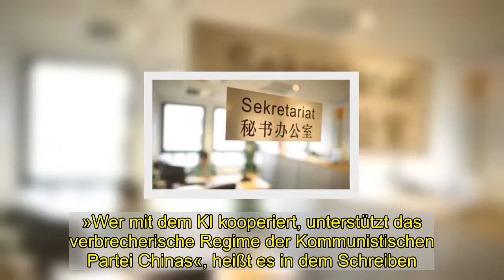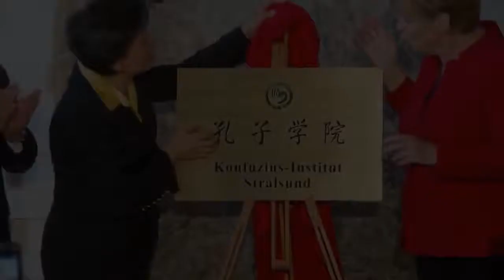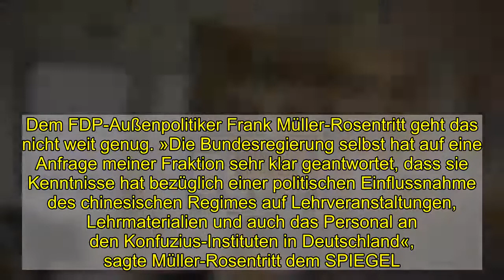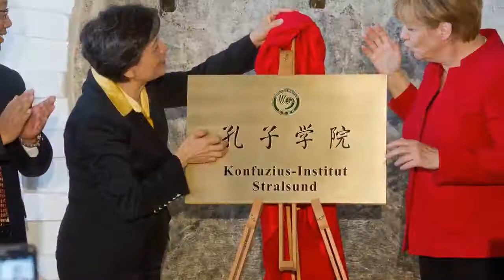Konfuzius-Institute: Propaganda an der Uni - DER SPIEGEL - Panorama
Trotz massiver Kritik arbeiten viele deutsche Hochschulen noch immer mit dem chinesischen Konfuzius-Institut (KI) zusammen. Der Verein »Menschenrechte für China« hat daher nach SPIEGEL-Informationen Ende Dezember 17 deutsche Hochschulen aufgefordert, die Zusammenarbeit mit dem chinesischen Konfuzius-Institut zu beenden. »Wer mit dem KI kooperiert, unterstützt das verbrecherische Regime der Kommunistischen Partei Chinas«, heißt es in dem Schreiben.   Die USA, Kanada und Schweden hätten die Kooperation ebenso beendet wie Universitäten in Frankreich, Belgien und sogar in Russland. In Deutschland hätten sich bereits Hamburg und Düsseldorf zurückgezogen. Nach offizieller Lesart sollen die Einrichtungen die chinesische Kultur und Sprache im Ausland zugängig machen. Doch mit den deutschen Goethe-Instituten lassen sich die chinesischen Auslandseinrichtungen nicht vergleichen.»Offen kommunistische Propaganda« »Die KI verbreiten mehr oder weniger offen kommunistische Propaganda in ihren Lehrmitteln und spionieren chinesische Studenten und deutsche Universitäten aus«, heißt es in dem Brief der Menschenrechtler. »Die Diskussion über Themen, die nicht der offiziellen chinesischen Darstellung entsprechen, werden nicht zugelassen.« Der Verein hat nach eigenen Angaben auch drei Gymnasien angeschrieben, die sogenannte Konfuzius-Klassenzimmer betreiben. Die Antworten der Schulen und Hochschulen stehen noch aus.   Die Bundesregierung teilte jüngst auf eine Anfrage der FDP mit, dass sie die Entwicklung bei den KI »weiter aufmerksam beobachtet«. Dem FDP-Außenpolitiker Frank Müller-Rosentritt geht das nicht weit genug. »Die Bundesregierung selbst hat auf eine Anfrage meiner Fraktion sehr klar geantwortet, dass sie Kenntnisse hat bezüglich einer politischen Einflussnahme des chinesischen Regimes auf Lehrveranstaltungen, Lehrmaterialien und auch das Personal an den Konfuzius-Instituten in Deutschland«, sagte Müller-Rosentritt dem SPIEGEL.  Mehr zum Thema   Konfuzius-Institute an deutschen Unis:   Kultur aus Peking - unter Aufsicht der Partei   Von Heike Klovert   Unabhängige Alternativen der Zusammenarbeit Zwar unterlägen die Konfuzius-Institute seit einiger Zeit nicht mehr der Kulturbehörde Hanban, die im chinesischen Bildungsministerium angesiedelt ist. Das habe aber wohl den Hintergrund, so der FDP-Bundestagsabgeordnete, dass die chinesische Regierung die Institute aus dem Fokus der Kritik herausziehen wollte. Die Konfuzius-Institute unterlägen jetzt einer Stiftung mit Sitz an der Pekinger Fremdsprachen-Universität. »Es wäre aber töricht anzunehmen, dass diese nicht dem Einfluss der KP unterliegt«, sagt Müller-Rosentritt. »Die chinesische KP ist eine autoritäre Staatspartei, die Menschenrechte und internationale Vereinbarungen mit Füßen tritt.«   DER SPIEGEL 2/2021    Trumps Armee Die Macht des Mobs: Angestachelt vom US-Präsidenten stürmten Hunderte Demonstranten das Kapitol in Washington. Es war der Versuch eines Putschs – und doch findet die Republikanische Parte